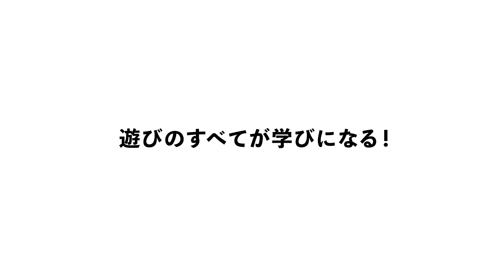Key to the new world ~Edutainment~